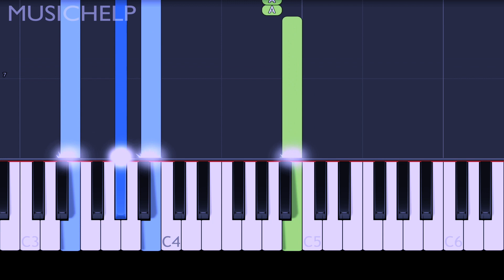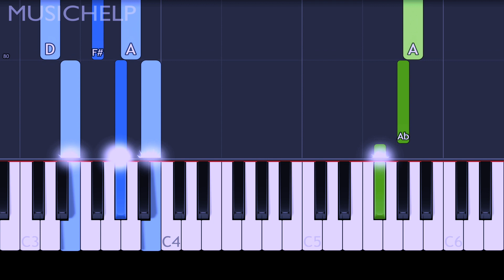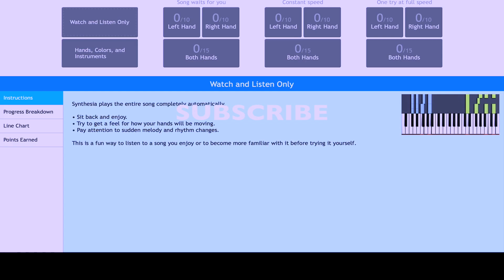Miley Cyrus, Mark Ronson - War is Over Piano Tutorial EASY (Piano Cover) (Happy Xmas)